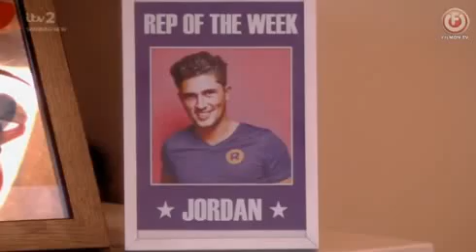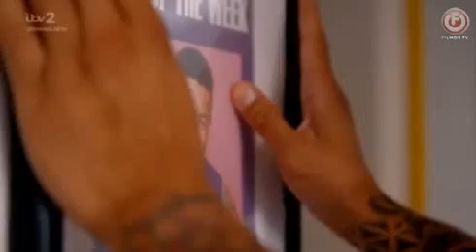IBIZA WEEKENDER SEASON 5 EPISODE 10 ITV2 S05E10 (SEASON FINALE)